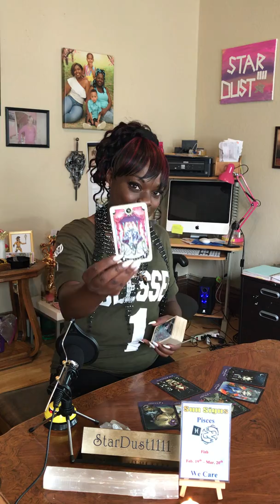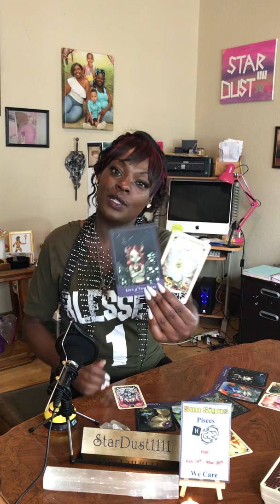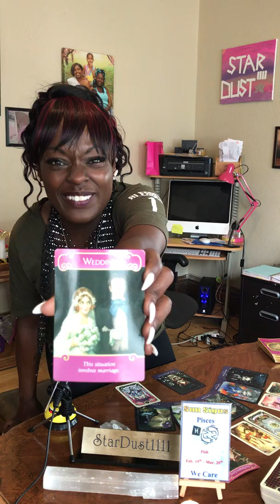Pisces, This Situation Involves Marriage 💏, August 2019